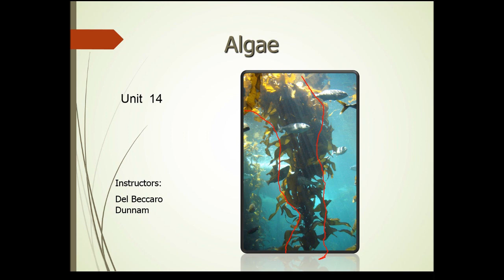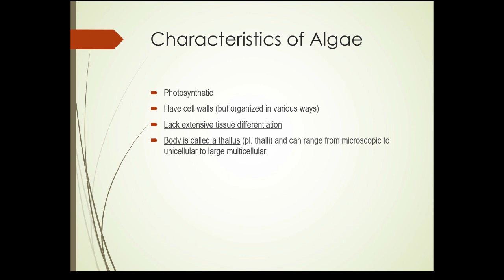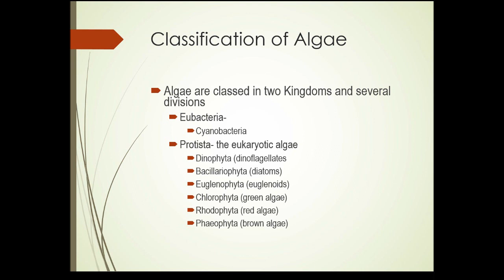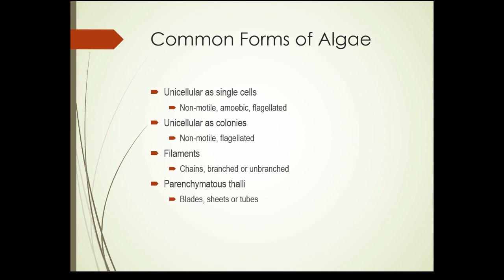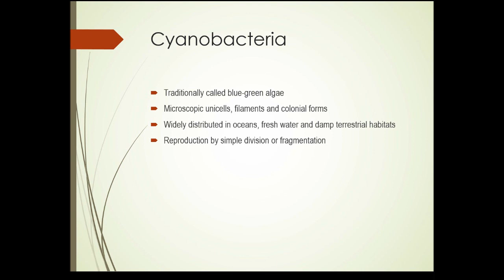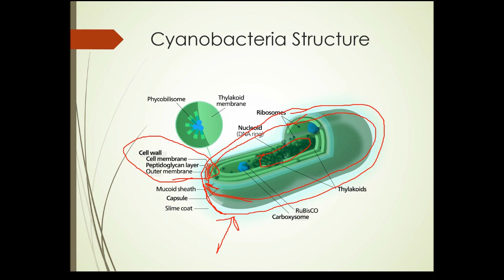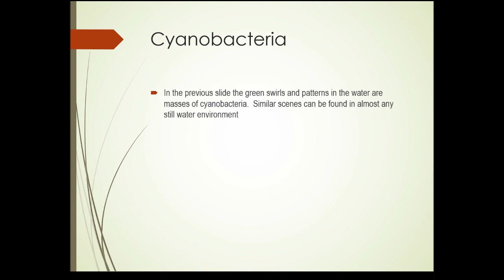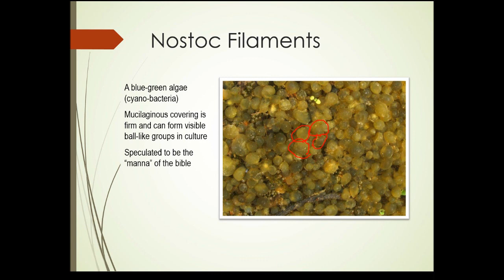HRT125 Unit 14 Part 1 Algae